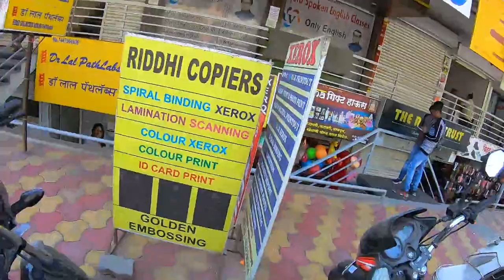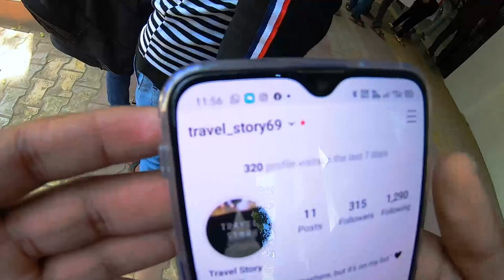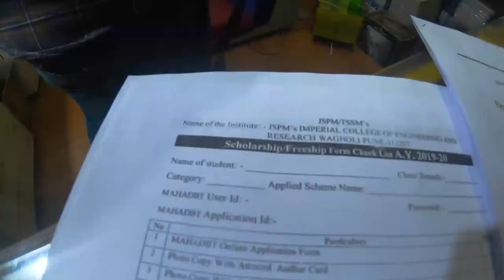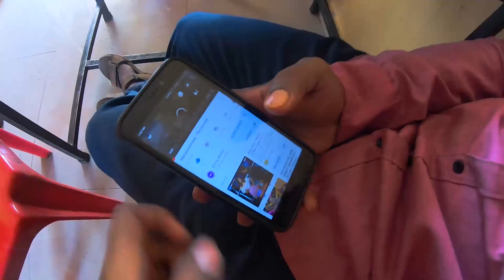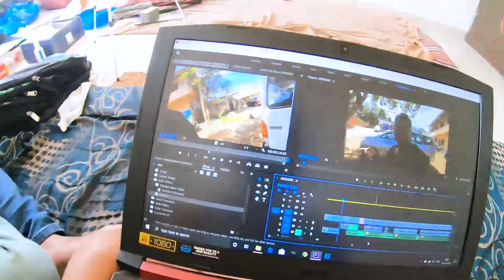SPPU Exam Form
These vlog is about filling exam form
LIFESTYLE VLOGGING.
.Gears I used:-
redmi4
gopro hero7
nikon 6300